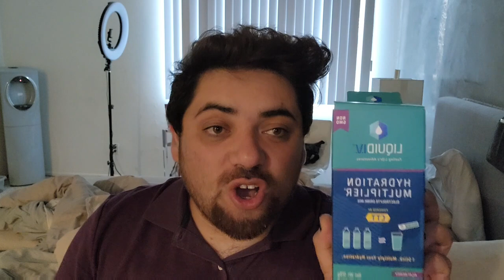Tom Schwartz DATING Southern charm star Taylor Ann Green?!!!!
Southern charm Vanderpump rules andy cohen bravo bravo shows bravo tv bravo tv shows bravocon bravocon 2022 bravocon 2022 panel bravocon best moments bravocon interview bravocon panel entertainment hot topics lisa vanderpump pop culture pop news reality reality show reality tv series taylor ann green tea channel tom Schwartz real housewives reality tv shows real housewives of beverly hills real housewives of atlanta

PARTNERSHIPS:
1. LIQUID IV GO TO:

2. ROSE FOREVER

FACEBOOK.COM/REALANDYBH

TIKTOK.COM/@REALANDYBH

I LOVE YOU LOL!!! AND LET'S TALK ABOUT THIS MESS!❤vanderpumprules